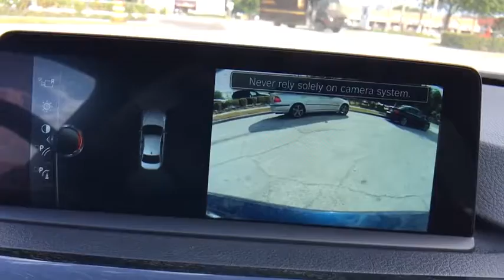2017 BMW 3 Series Kissimmee, Clermont, Orlando, FL K885106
2017 BMW 3 Series 330i - Stock#: K885106 - VIN#: WBA8B9C35HK885106

9750 S Orange Blossom Trail

Moonroof, Navigation, iPod/MP3 Input, CD Player, Onboard Communications System, Dual Zone A/C, NAVIGATION SYSTEM. 330i trim, Mediterranean Blue metallic exterior and Saddle Brown Dakota Leather interior. EPA 34 MPG Hwy/23 MPG City! CLICK ME!KEY FEATURES INCLUDERear Air, Turbocharged, iPod/MP3 Input, CD Player, Onboard Communications System, Dual Zone A/C. Child Safety Locks, Steering Wheel Controls, Electronic Stability Control, Heated Mirrors, Bucket Seats.OPTION PACKAGESPREMIUM PACKAGE LED Headlights, Moonroof, Satellite Radio w/1 Year Subscription, Comfort Access Keyless Entry, Lumbar Support, NAVIGATION SYSTEM Remote Services, Advanced Real-Time Traffic Information, BMW Connected App Compatibility, BMW Online & BMW Apps, Instrument Cluster w/Extended Contents, DRIVER ASSISTANCE PACKAGE Rear View Camera, Park Distance Control, WHEELS: 18 X 8.0 FR & 18 X 8.5 RR (STYLE 397) Light alloy double-spoke, Tires: P225/45R18 Fr & P255/40R18 Rr Mixed Perf, Increased Top Speed Limiter, APPLE CARPLAY COMPATIBILITY, TRANSMISSION: SPORT AUTOMATIC (STD). BMW 330i with Mediterranean Blue metallic exterior and Saddle Brown Dakota Leather interior features a 4 Cylinder Engine with 248 HP at 5200 RPM*.EXPERTS ARE SAYINGBalances sharp handling with a ride quality that won't beat you up; engine choices that offer power, smoothness and fuel efficiency; upscale Great Gas Mileage: 34 MPG Hwy.WHY BUY FROM USFields BMW South Orlando has a friendly and helpful sales staff, highly skilled mechanics, and multiple automotive industry awards. Our mission is to make every customer a customer for life, by consistently providing world-class service at our new and used BMW dealerships.Horsepower calculations based on trim engine configuration. Fuel economy calculations based on original manufacturer data for trim engine configuration. Please confirm the accuracy of the included equipment by calling us prior to purchase.
TRANSMISSION: SPORT AUTOMATIC  (STD),NAVIGATION SYSTEM  -inc: Remote Services  Advanced Real-Time Traffic Information  BMW Connected App Compatibility  BMW Online & BMW Apps  Instrument Cluster w/Extended Contents,DRIVER ASSISTANCE PACKAGE  -inc: Rear View Camera  Park Distance Control,APPLE CARPLAY COMPATIBILITY,PREMIUM PACKAGE  -inc: LED Headlights  Moonroof  SiriusXM Satellite Radio  1 year All Access subscription  Comfort Access Keyless Entry  Lumbar Support,WHEELS: 18 X 8.0 FR & 18 X 8.5 RR (STYLE 397)  -inc: Light alloy double-spoke  Tires: P225/45R18 Fr & P255/40R18 Rr Mixed Perf  Increased Top Speed Limiter,Turbocharged,Rear Wheel Drive,Power Steering,ABS,4-Wheel Disc Brakes,Brake Assist,Aluminum Wheels,Tires - Front Performance,Tires - Rear Performance,Heated Mirrors,Power Mirror(s),Integrated Turn Signal Mirrors,Power Folding Mirrors,Rear Defrost,Intermittent Wipers,Variable Speed Intermittent Wipers,Rain Sensing Wipers,Power Door Locks,Daytime Running Lights,Automatic Headlights,Fog Lamps,AM/FM Stereo,HD Radio,CD Player,MP3 Player,Steering Wheel Audio Controls,Auxiliary Audio Input,Bucket Seats,Power Driver Seat,Power Passenger Seat,Pass-Through Rear Seat,Rear Bench Seat,Adjustable Steering Wheel,Trip Comp